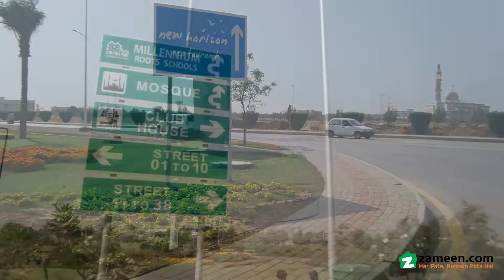272 SQYD RESIDENTIAL PLOT FOR SALE IN PRECINCT 1 BAHRIA TOWN KARACHI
Bahria Town Precinct 1 Residential Plot 272 Yards Just Buy And Build Your Dream House

 Precinct 1
 272 Yards
 Street 1
 90 Series
 Allotment In Hand
 Map Soil Test Design Paid
 NOC Ready
 Just Buy And Build Your Dream House